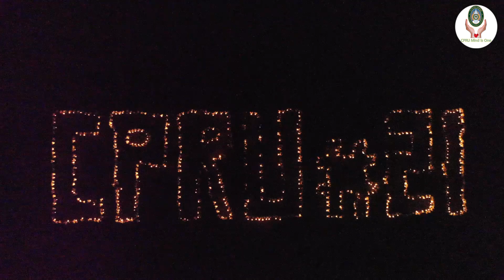กิจกรรมปิดเชียร์ มหาวิทยาลัยราชภัฎชัยภูมิ 2562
วันที่ 9 ตุลาคม 62  กิจกรรมปิดเชียร์ มีการเดินวิ่ง การแปรอัษรตอนกลางคืน คำว่า  CPRU # 21   ณ บริเวณกลางสนามกีฬาใหม่